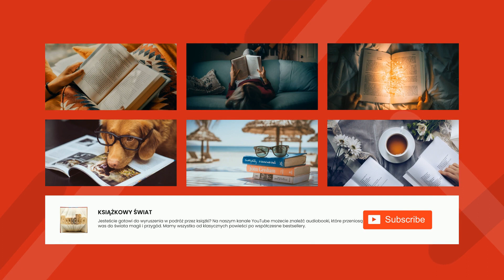Juliusz Słowacki - Balladyna - Akt II.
Balladyna
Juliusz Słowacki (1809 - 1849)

Balladyna mieszka wraz z siostrą, Aliną, oraz matką w chacie w lesie. Ich dni przemijają na pracy w polu, ale Balladyna chce więcej od życia. Losy rodziny zmienią się jednak gwałtownie gdy do ich chaty zapuka, wiedziony czarem królowej jeziora książę Kirkor... Filon, nieszczęśliwy romantyk poszukuje swej wyśnionej kochanki, zaś mieszkający w mroku boru Pustelnik skrywa w sercu dawne zbrodnie przeszłości... - Summary by Nela Reinfuss

Genre(s): Tragedy

Language: Polish